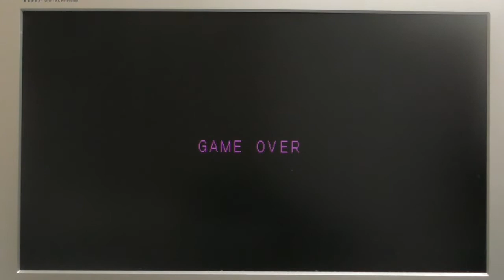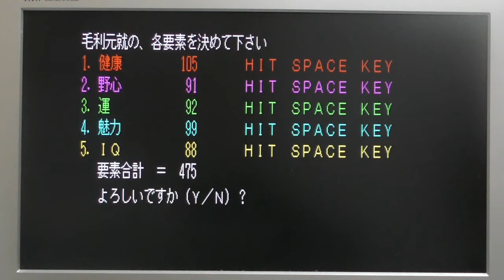信長の野望全国版毛利元就RE①リベンジ復活！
前回のプレイで判明した事。健康値を上げれば最大９９歳まで生きられる。つまり西暦１５９７年春がタイムリミット。今回はゲームクリア目指して元就が再び立ち上がる！